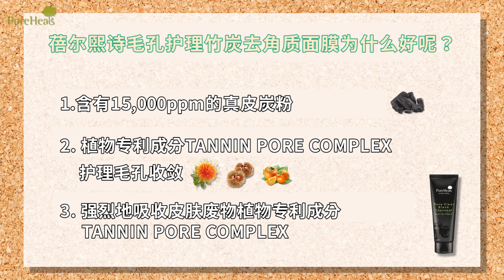[pureheals/퓨어힐스] 毛孔深处地皮脂怎么管理呢?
蓓尔熙诗毛孔护理竹炭去角质面膜为什么好呢？
1.含有15,000ppm的真皮炭粉

2. 植物专利成分TANNIN PORE COMPLEX护理毛孔收敛

3. 强烈地吸收皮肤废物植物专利成分TANNIN PORE COMPLEX

本面膜含有蓓尔熙诗的植物专利成分TANNIN PORE COMPLEX对肌肤的刺激非常小！
而且吸收力非常强！还有镇静肌肤的效果！